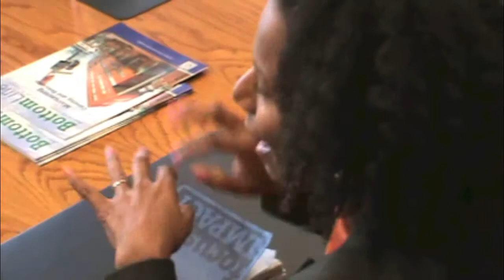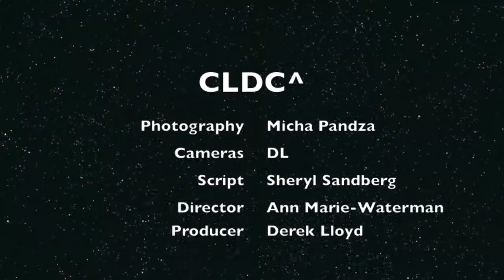The 1st Introduction of Lean In: @ Howard University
Sheryl Sandberg announces 'Lean In' on Howard University's campus with President Wayne Frederick. This Documentary shows the entire COO/Student Dialogue session. Filmed entirely at Howard University